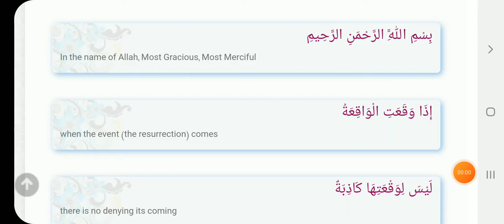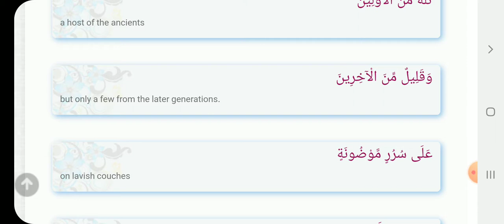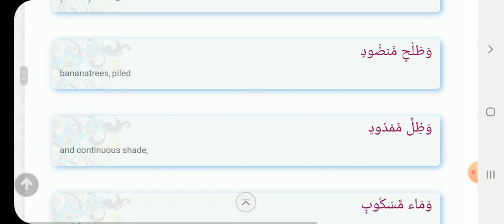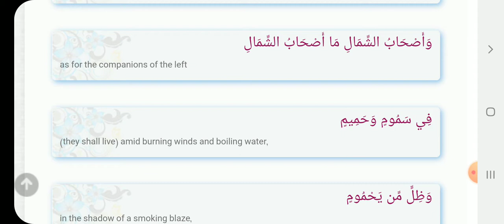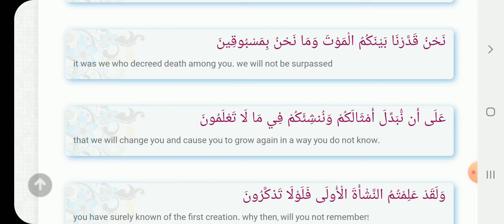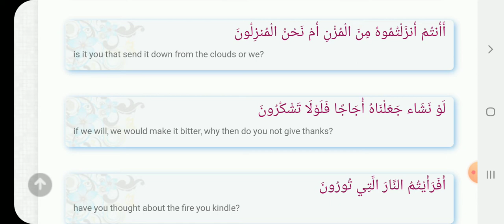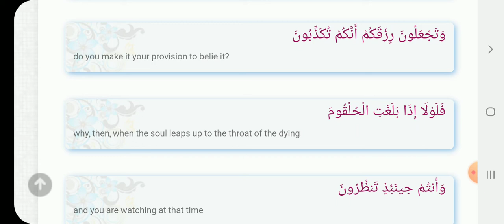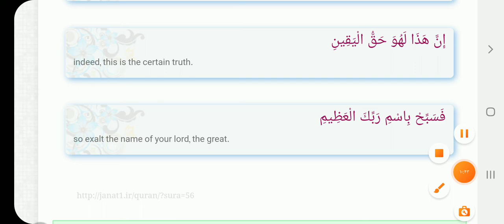سوره الواقعه | Quran | AL waqi ah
Quran AL  waqi ah
(al quran SURA RAHMAN & WAQIA & HADID & MUJADILA | al quran | quran | (القرآن سورة الرحمن و الواقعه  الحدید و المجادله  (| القرآن | القرآن

(القرآن سورة  (| القرآن | القرآن